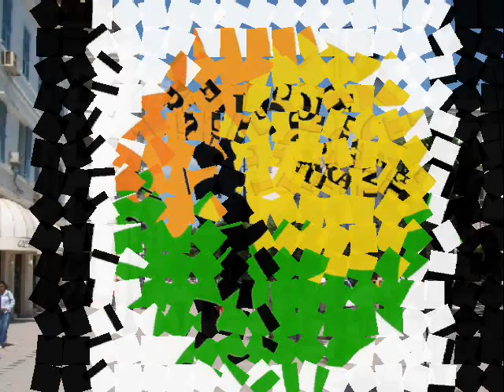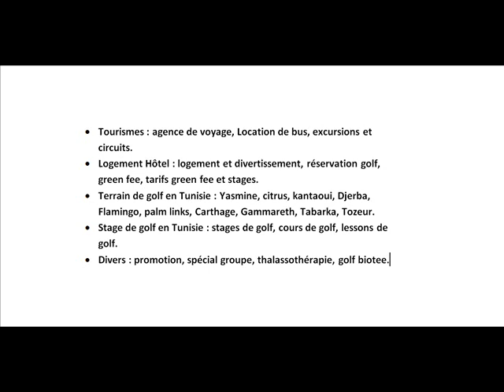Découvrir la Tunisie du nord au sud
visite à toute la tunisie du nord au sud avec real golf travel